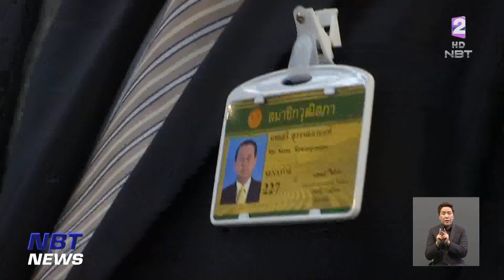กกต. ถกลับกรณี "พิธา" รู้อยู่แล้วไม่มีสิทธิสมัคร ส.ส. ข่าวเที่ยง วันที่ 28 มิถุนายน 2566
ประเด็นการตรวจสอบหุ้น ITV ของนายพิธา ลิ้มเจริญรัตน์ เมื่อวานนี้ กกต.มีการประชุมลับ หลังคณะกรรมการไต่สวน มาตรา 151 กรณี รู้อยู่แล้วไม่มีสิทธิสมัครส.ส. เข้ารายงานความคืบหน้า หลังใกล้ครบกรอบเวลาทำงาน 20 วัน นับแต่วันที่ 9 มิถุนายน ที่ กกต.มีมติให้แต่งตั้งคณะกรรมการไต่สวนฯ แต่ยังไม่มีการเปิดเผยรายละเอียดออกมา